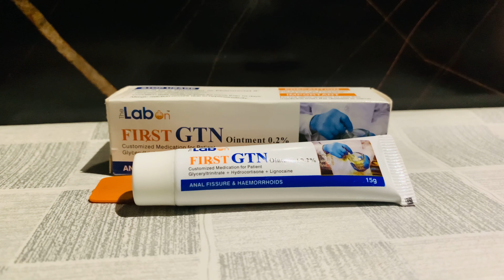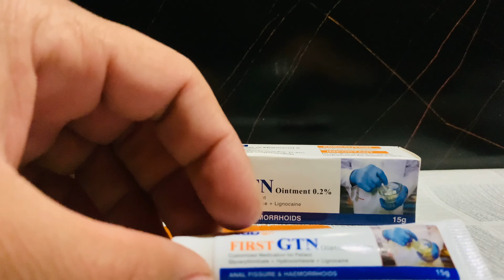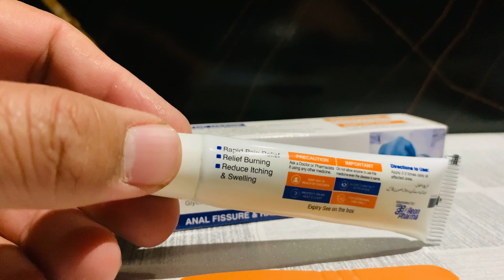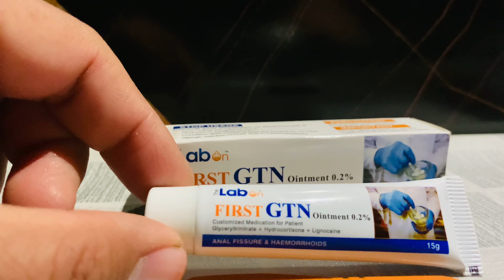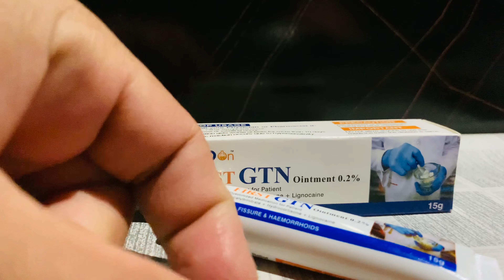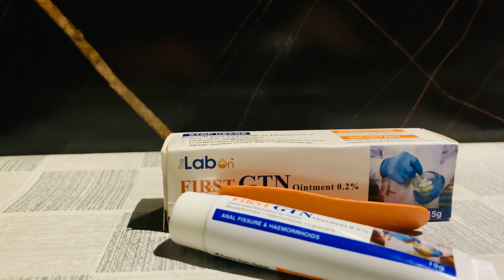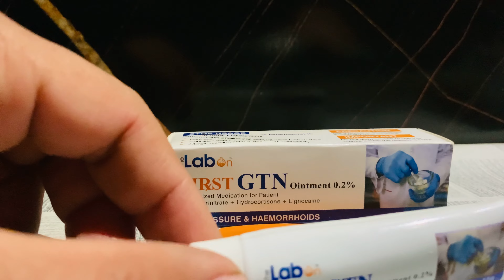Hemorrhoids | Piles | How To Get Rid of Heamorrhoids | Haemorrhoids treatment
Haemorrhoids Treatment | best pills cream | Anal fissures treatment सबसे अच्छा बवासीर क्रीम